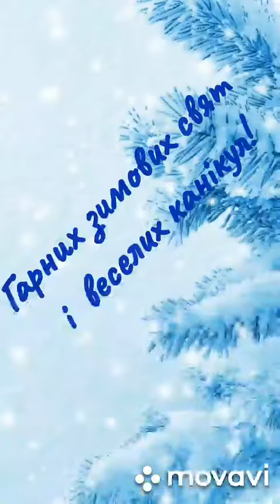Новогоднее видео 1-Г класса